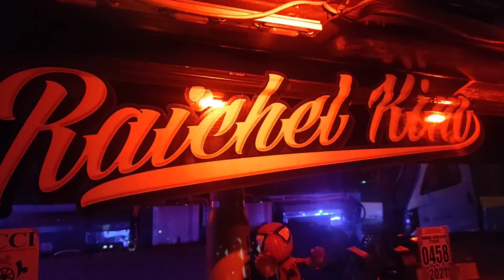𝙃𝙖𝙢𝙖𝙠𝙖 𝘾𝙖𝙧𝙨𝙝𝙤𝙬 2023! BOSS ERNING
𝙃𝙖𝙢𝙖𝙠𝙖 𝘾𝙖𝙧𝙨𝙝𝙤𝙬 2023! 𝙑𝙄𝙋 𝙋𝙧𝙤𝙙𝙪𝙘𝙩𝙞𝙤𝙣𝙨 𝘾𝙖𝙧𝙨𝙝𝙤𝙬.
💯 𝙋𝙧𝙤𝙪𝙙 𝙏𝙖𝙮𝙩𝙖𝙮𝙚ñ𝙤! 🇵🇭